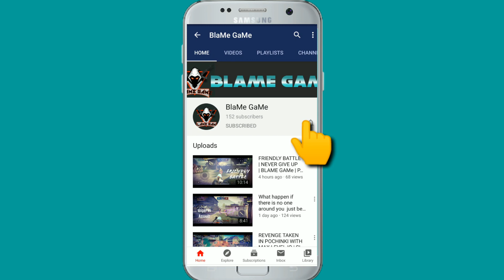Noobs are Just Love 🥰🤣 Trolling cutest Noobs in Pubg mobile Ever | Pubg mobile 2020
Noobs are Just Love
1 Like= 1❤️
10 Like= 10 ❤️

Device - RealmexT
layout -  2 thumb
Record - MIUI Inbuilt recorder
Editing App - Kinemaster / flimmora

In this video, there are some clips of classic gameplay at new session 13 in  map of pubg and play full rush game.
if you want to be pro in pubg you never have to loose your hope keep practicing and  master it. DON'T STOP TRY HARDER TO DEVLOPE SKILLS.
We all know PUBG MOBILE is an epic game which loves by every single youth.
In above game we play a full rush game on  ne session 13 as we all know in  rank push to take kills is a little bit difficult .but  we try our best to provide you with the best video every day.
My favourite gun was m416, akm
I love to play with a 6x scope.
I play on real me xT which is not good as iPhone 11 but we always try to give best because we have skills.

Hello, friends, this is our pubg mobile gameplay video. I try to improve skills day by day
all I need is your support to grow your nvho gaming channel faster.
Thnx to be with me

android pubg gameplay
pubg android gameplay #1
pubg game kaise khele
pubg game kaise khele starting se
pubg game video
pubg 2020 update